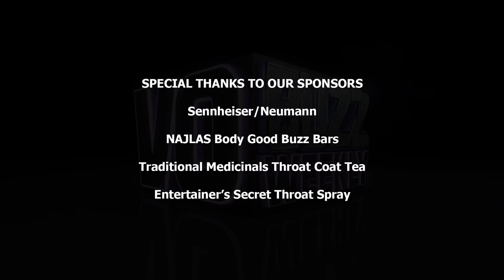Jeremy Shada PT2 - Voice Over Actor in Adventure Time Cartoon | Luck vs Preparation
EPISODE 294 - Chuck and Stacey keep the fun conversation going with voice actor and musician Jeremy Shada, voice over actor in Adventure Time, Voltron Mr. Student Body President and founder of the band Make Out Monday.

Jeremy talks about his performing background and how his older brother Zack influenced him as an actor and musician. Check out Jeremy and Zack’s band, Make Out Monday on YouTube. He talks about his music influences and the collaborative process when creating their band’s original music, as well as what’s ahead for them.

Jeremy expresses some of his career as an actor and musician and how he keeps perspective along the way. He reflects on the ways that luck and preparation have played key roles in his career and why with so many factors being out of his control, he just keeps moving forward.

Jeremy discusses who his mentors are in life and reacts to how humbling it is when he is a role model to other people. He answers why his faith, along with his family, are the most important things to him.